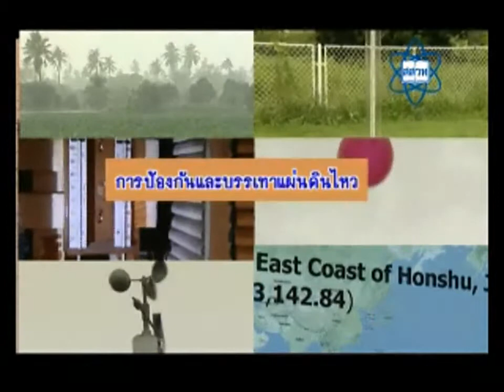ตอน การป้องกันและบรรเทาแผ่นดินไหว